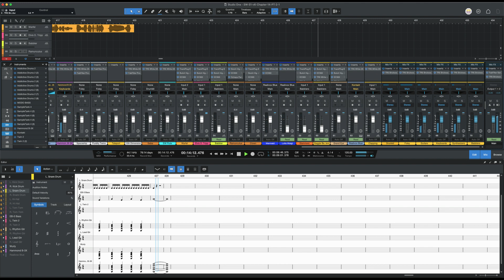"Chapter 14: A Murder of Clowns and Babblers" ~ Part 2 1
In this version of "Chapter 14:  A Murder of Clowns and Babblers" of my original science fiction radio play "Extreme Gravity", I completed the story and added more music, as well as did some producing and audio engineering.

The vocals done by Realivox Blue (RealiTone), my favorite VSTi virtual female soprano have a melody and basic phonetic scripts but I need to do more work refining the so Blue will sound like a humanistic cyborg--an activity that will take a few days, since it involves working with the Melodyne Editor (Celemony) and other advanced phonetic techniques.

This is done entirely within Studio One Professional 6.6 (PreSonus), and I wrote the second half of the script yesterday.